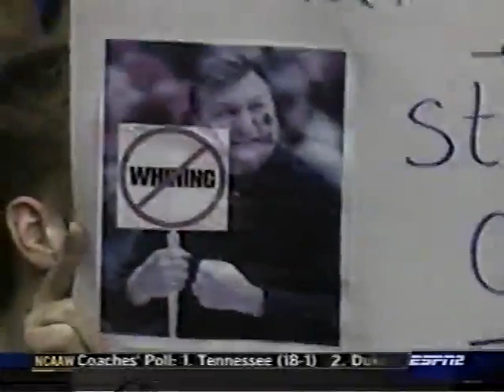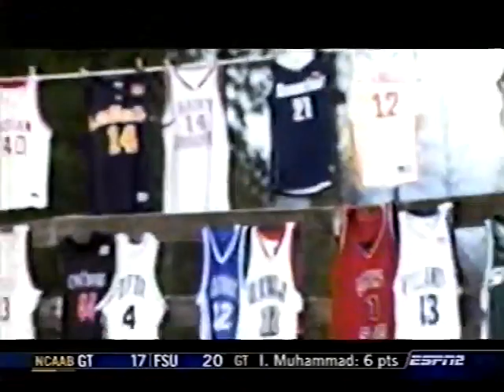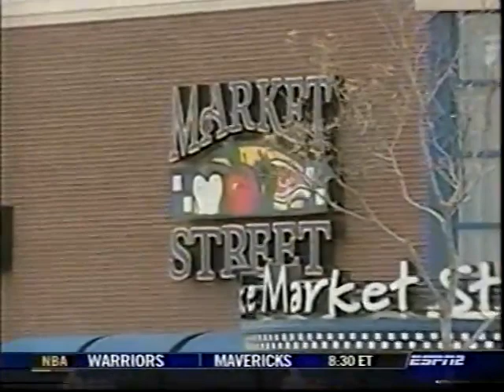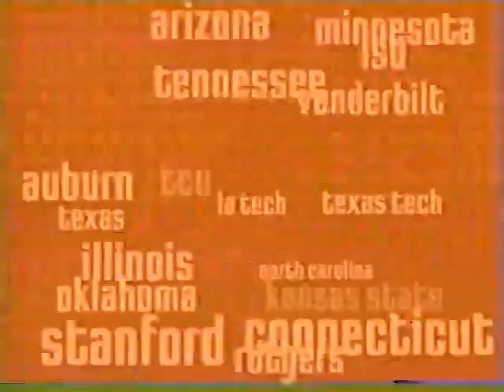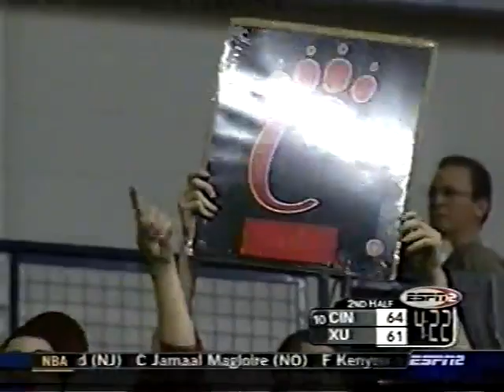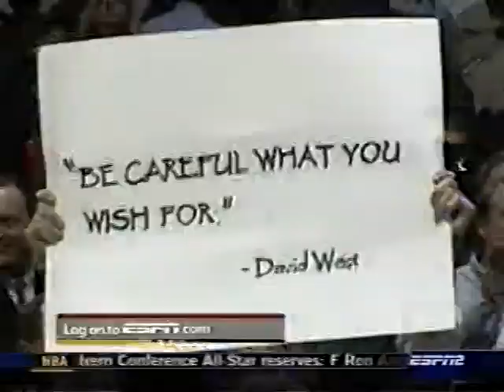2003-04 Crosstown Shootout: Xavier vs #10 Cincinnati (NCAA Men's Basketball Full Game 2/3/04)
Lionel Chalmers scored 20 points and hit a fadeaway jumper with 27 seconds left, leading Xavier to a 71-69 victory over No. 10 Cincinnati. The Musketeers (11-9) pulled off another stunning upset of their
crosstown rival by getting big games from their two senior guards. Chalmers repeatedly drove to the basket and made floating jumpers over the outstretched arms of the Bearcats' brawnier front line. Romain Sato added 18 points with a game-high 11 rebounds for the home team. Cincinnati (15-3) has lost six of its last eight games against Xavier, which usually plays its best against its crosstown rival. That eight-year stretch includes two upsets when Cincinnati was ranked No. 1. Cincinnati coach Bob Huggins criticized Xavier fans leading up to the game, and Bearcats players said the game was more important to the Musketeers -- a way of belittling the small Jesuit school.